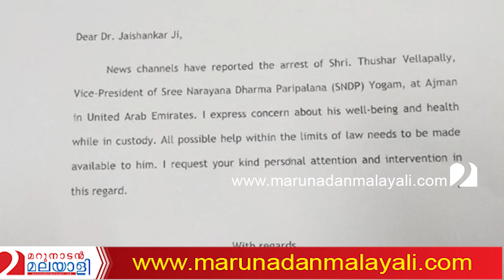തുഷാറിനെ പുറത്തിറക്കാന്‍ പെടാപ്പാടുപെട്ട് രാഷ്ട്രീയ നേതാക്കള്‍ l thushar vellappally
മുന്നില്‍ സാക്ഷാല്‍ പിണറായി
പിന്നില്‍ അമിത് ഷാ..
തുഷാറിന് ഇത് നല്ല കാലം..

തുഷാറിനെ പുറത്തിറക്കാന്‍ പെടാപ്പാടുപെട്ട് രാഷ്ട്രീയ നേതാക്കള്‍